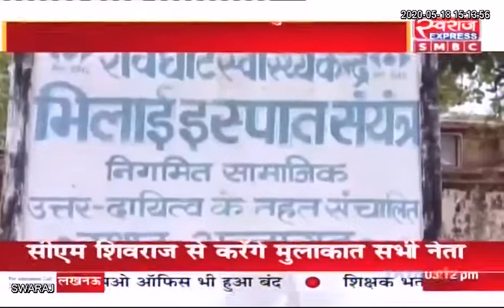Antagarh News: BSP अस्पताल के गेट में ताला, निराश होकर वापस जा रहे मरीज